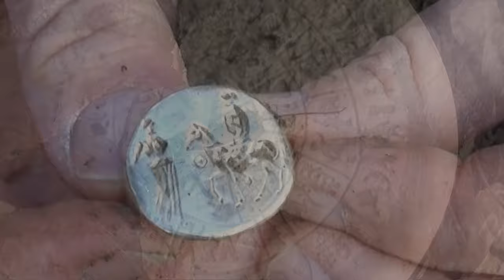Rumen Mitev - Ring of the Future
Nathalie White - Piano, Synthesizer, Voices, Breathing
Mr.M - Guitar
Rumen Mitev - Music, Electronic Wind Instruments, Soprano Sax, Flute, Drums Programming, Voices